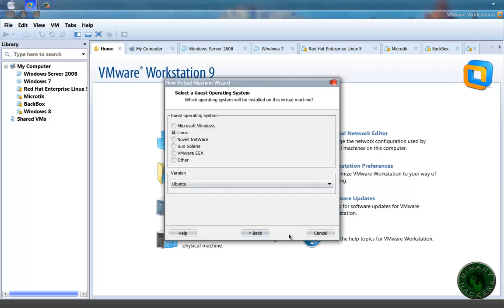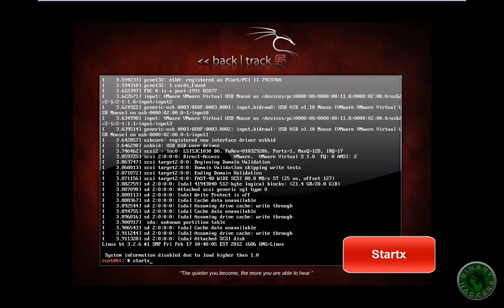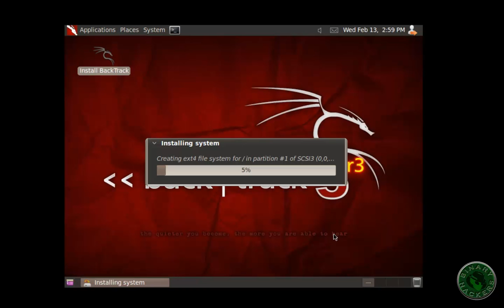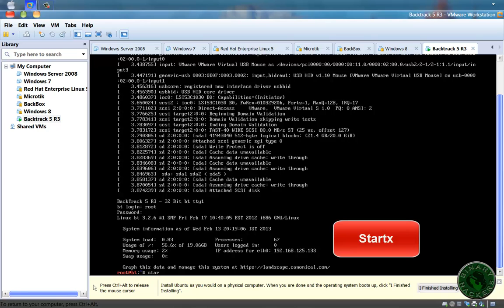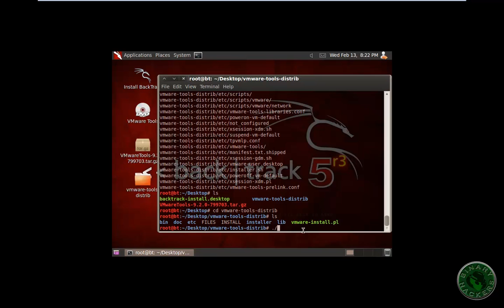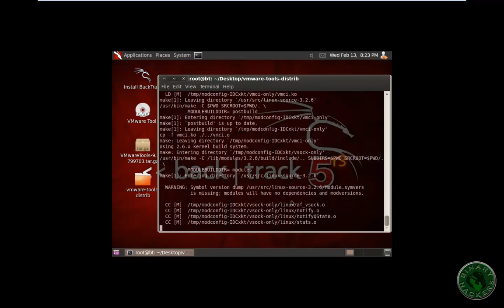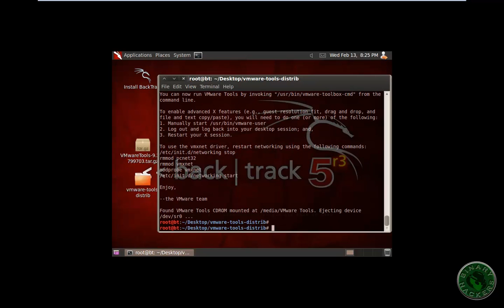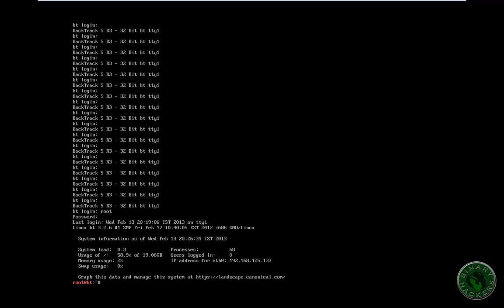Install Backtrack In VMWARE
In this Video You will learn how to install backtrack in VMWARE